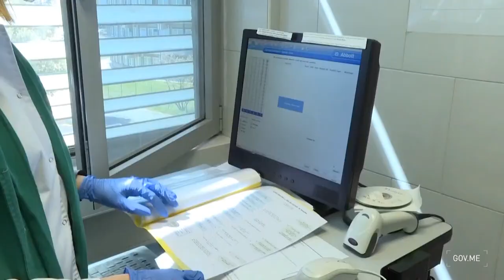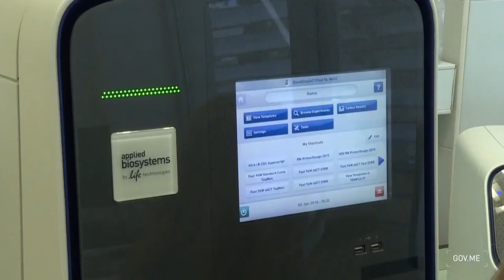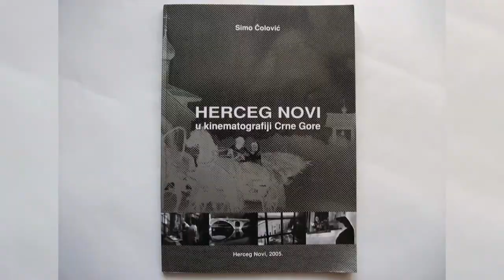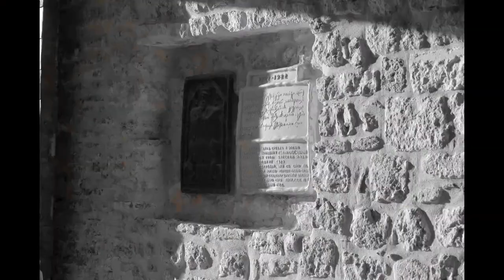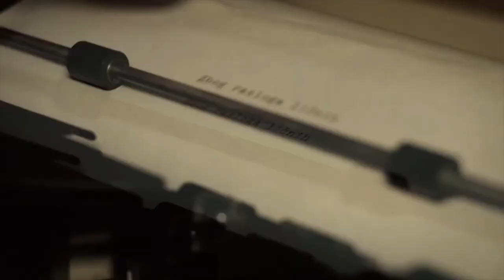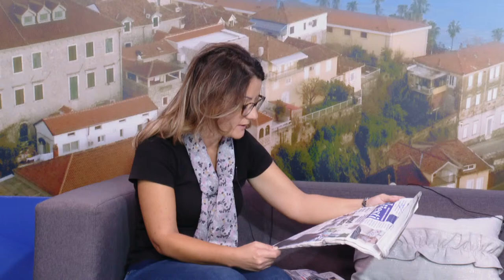RTHN - Novsko jutro, 05.10.2020.